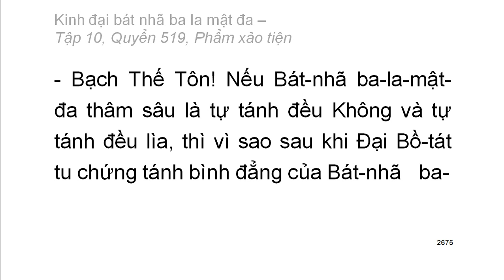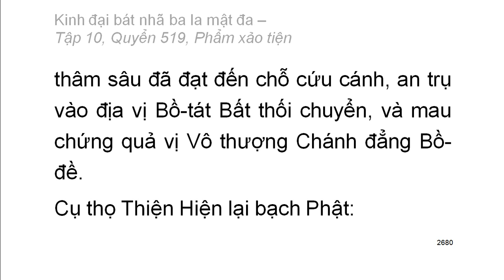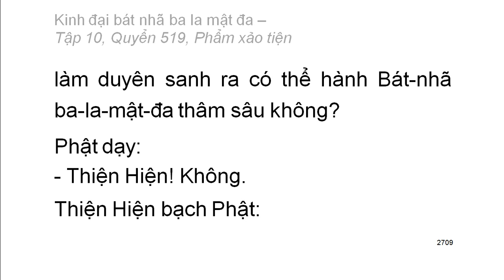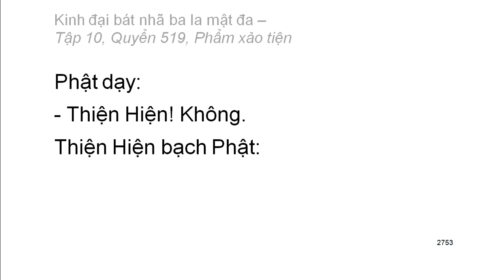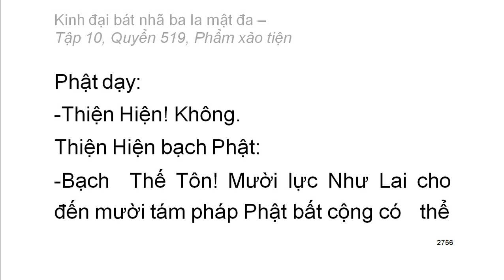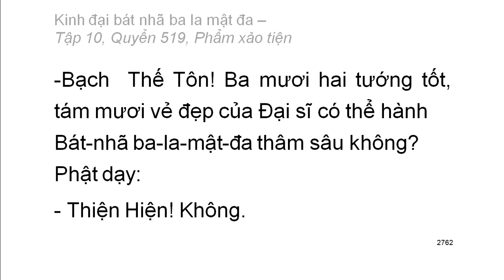Quyển .../600: Kinh đại bát nhã ba la mật đa (tiếp)